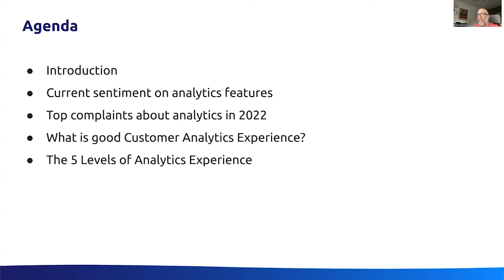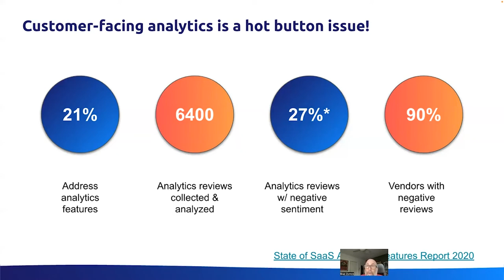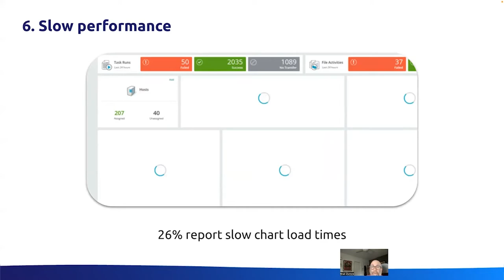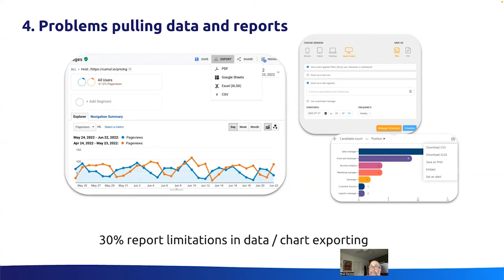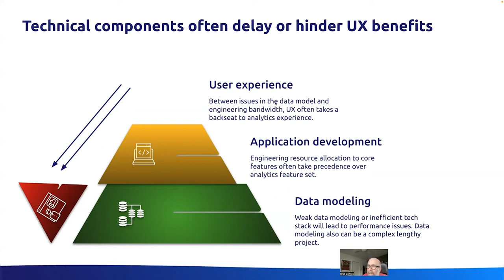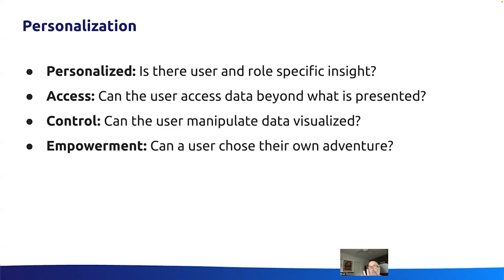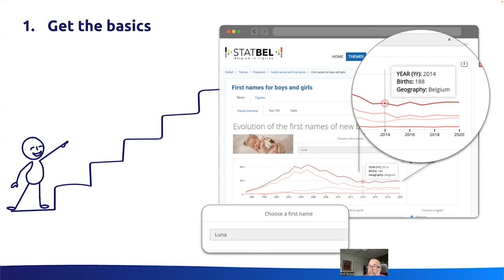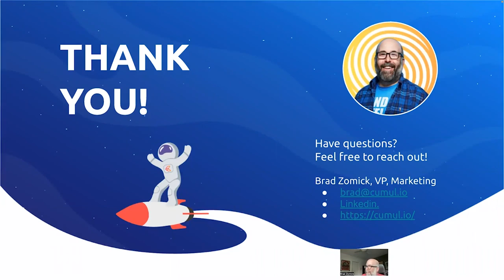Webinar: Engage & Empower Customers With Analytics by Cumul.io VP Marketing, Brad Zomick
ABOUT THE SPEAKER:
Brad Zomick is an experienced leader who takes a strategy-first approach when leading teams. He is currently working as the Vice President of Marketing at Cumul.io, an analytics tool to help SaaS companies enhance their user experiences. He is also lending his years of experience as an Advisor at different companies including Sendoso and Me360.